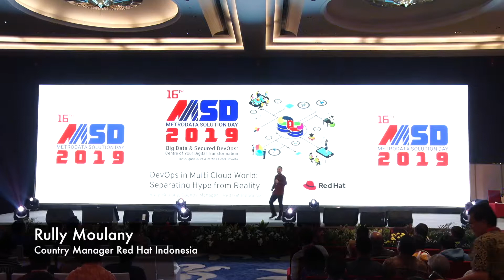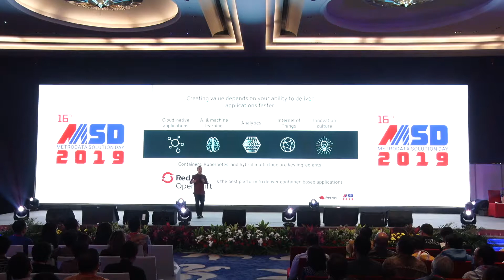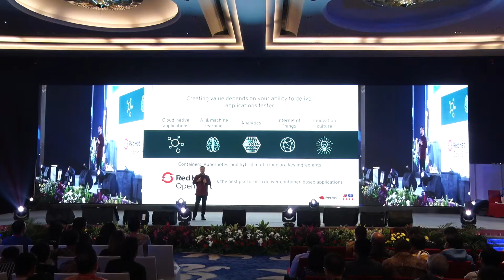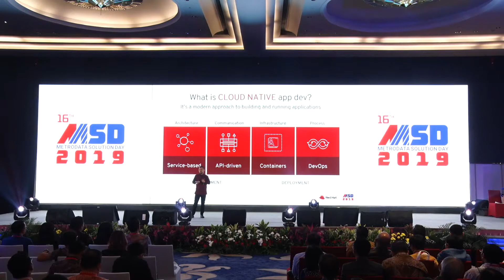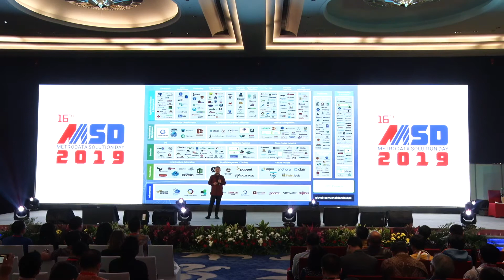MSD 2019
Rully Moulany :
Country Manager
Red Hat Indonesia